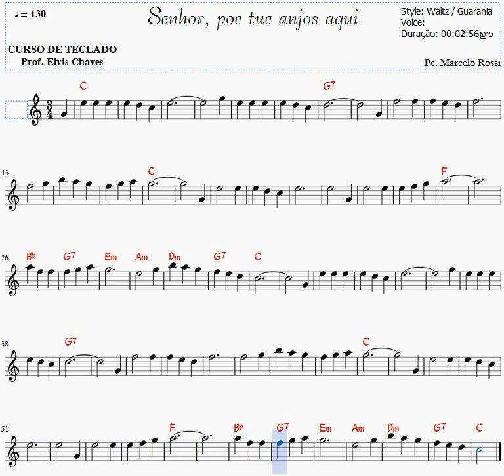Senhor, põe Teus anjos aqui - Partitura